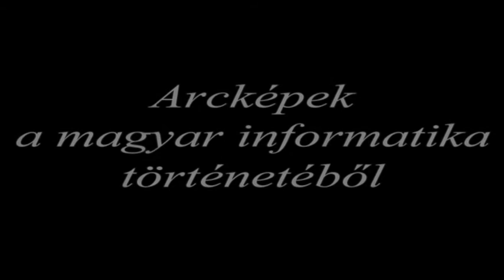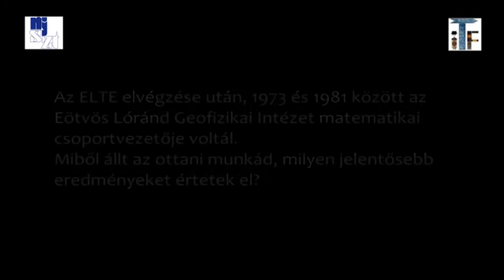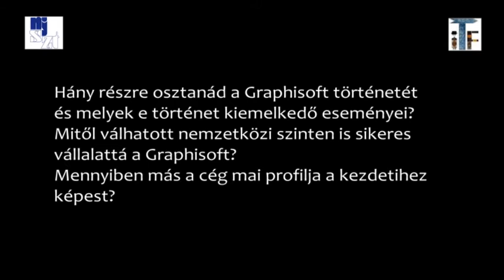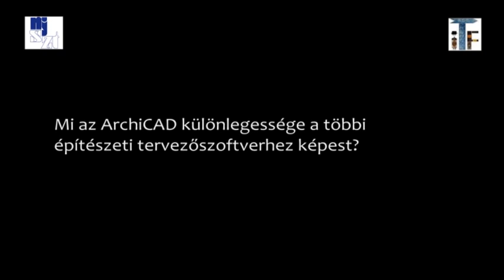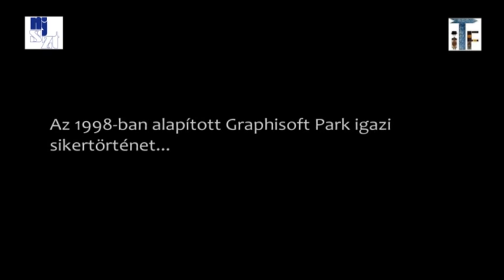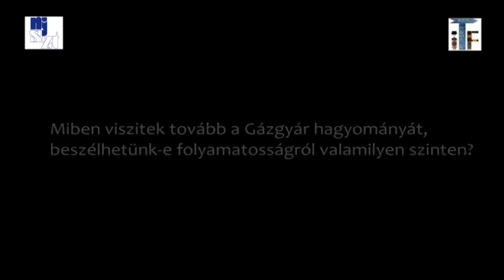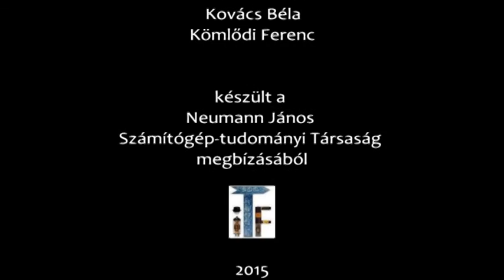Bojár Gábor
Bojár Gábor portréja a Neumann János Számítógép-tudományi Társaság (NJSZT) Informatikatörténeti Fóruma (iTF) szervezésében készített "Arcképek a magyar informatika történetéből" sorozatában.